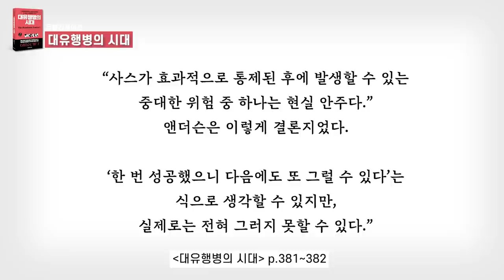이 시대의 필독서 (feat. 9분 15초부터는 소름 돋는 예측)